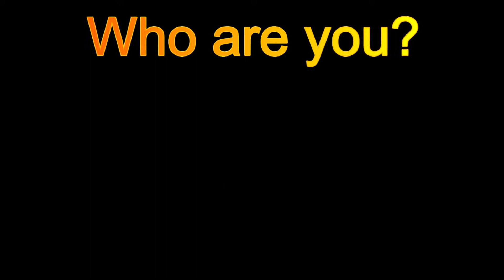NOOB vs PRO vs HACKER - Death Incoming!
Hi, I'm KaR. Welcome to my YOUTUBE game channel.

Death Incoming! MOD APK - NOOB vs PRO vs HACKER - Top Free Mobile Best Games on iOS iPhone / Android 2020

Are you deadly smart?
Do you like to watch people die in hideously funny ways?
Do you like to see that people get what they deserve?
Or does another day just mean another death for you?
It's time to go get your cloak and scythe and prepare to harvest some souls as you solve these deadly puzzles.
Did anyone have the brilliant idea to get on a trampoline next to an open construction site?
Or, maybe someone decided to get too close to the tiger pit at the local zoo.
Each new chapter of Death Coming presents you with all kinds of fun situations where you, the Grim Reaper, also known as Death himself, must put your intelligence to the test and bring these miserable souls to a well deserved ending!
Game Features:
1. Unique and fun situations.
Each chapter transports you to fun and interactive situations in which you must discover how to end the suffering of your victims!
2. Test your intelligence.
Use the items available in each episode to create fun and unique deaths for your victims.
3. Customize your Grim Reaper.
Lots of fun skins and customization options.
Decorate your Grim Reaper your way.
4. Relax and enjoy.
They say you shouldn't fear death, and that has never been more true because, this time, YOU ARE Death!

Other videos that I recommend you watch, with more fun and entertaining games:

13 +
As per recent FTC regulations, the games on this channel are not in any way an indicator of its intended target audience. Videos may contain mature language, and topics, and are therefore not recommended to viewers under the age of 13.